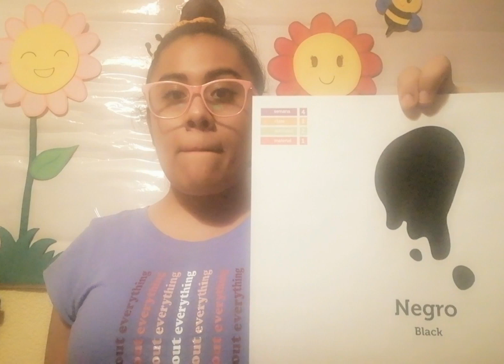miss caro 3 mayo 2021 color negro